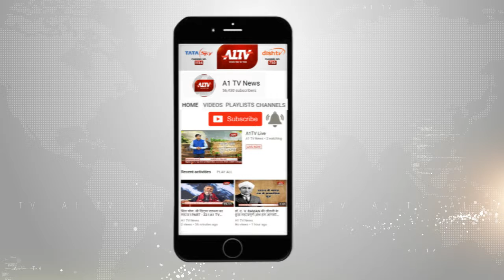जैसलमेर : मरुस्थल में बढ़ता गर्मी का कहर